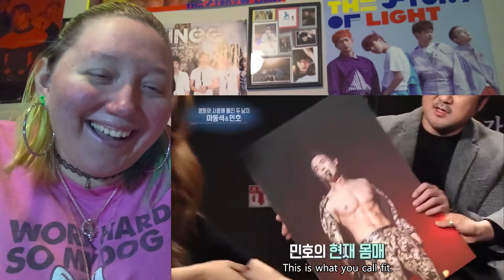I react to: MinHo (SHINee) - "MinHo is a hyung collector"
HOW CAN HE NOT STEAL YOUR HEART!? ❤🧡💛💚💙💜🤎🖤🤍

•Twitter/Periscope: 5HINeeKa5 / 5HINeeKa5VTDD